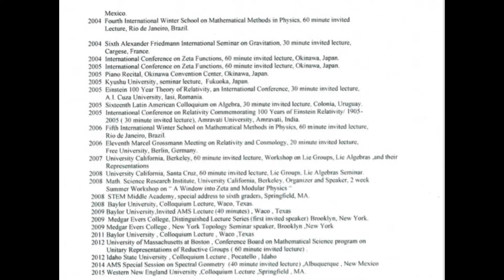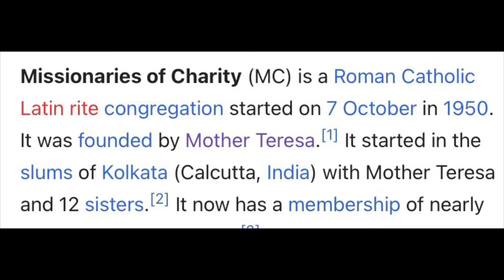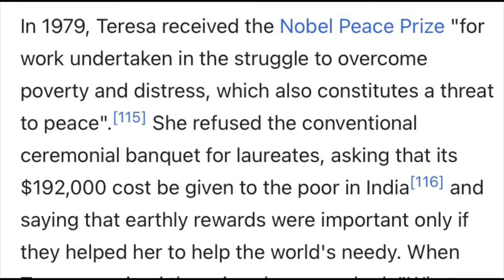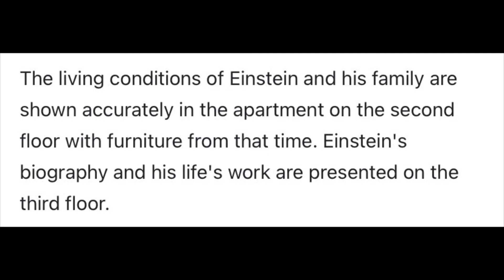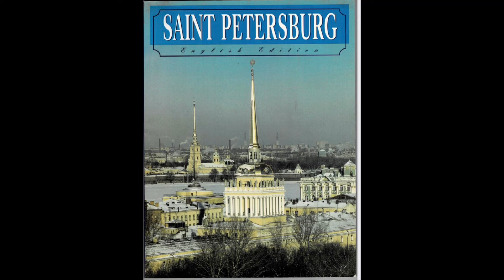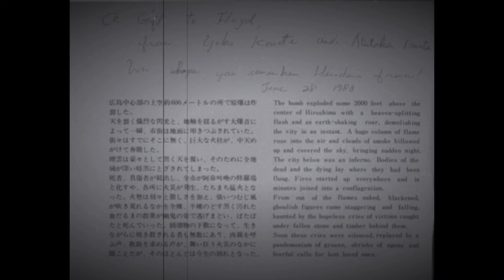Floyd Leroy Williams - Part 4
Part Four -  Floyd Leroy Williams:
Top favorite countries he visited

Rev Dr Floyd L Williams, Mathematics Professor Emeritus, University of Massachusetts Amherst

( alphabetical order)

From Dr Floyd L Williams:

CV
Email segments to Ivette Palacin
Book cover (photo) "Fyodor Dostoyevsky: A writer's Life by Geir Kjetsaa
Book cover (photo) "Saint Petersburg" (English Edition)
Book cover (photo) "Gandhi: The Man of the Ages" by T.L. Vaswani (private inscription, "To Dr Floyd Williams")
Magazine cover (photo) "Special Commemorative Edition TIME, Mother Teresa at 100" (Introduction by Rick Warren)
Russian Academic of Sciences letter of invitation (Dear Prof Williams) for plenary talk (Fourth Alexander Friedmann International Seminar on Gravitation and Cosomology (20.11.97)
Hiroshima Memorial Peace Park (inscribed "A Gift to Floyd, June 28, 1983)
Photo of Dr Floyd L Williams

Note: I apologize if the sound and video are out of sync.  I am working to correct this.

Special thanks to Yanna Oh at Amherst Media for syncing sound.